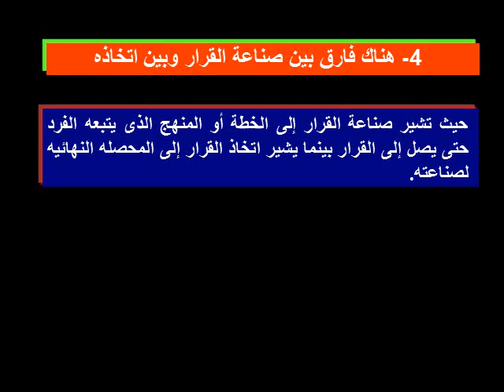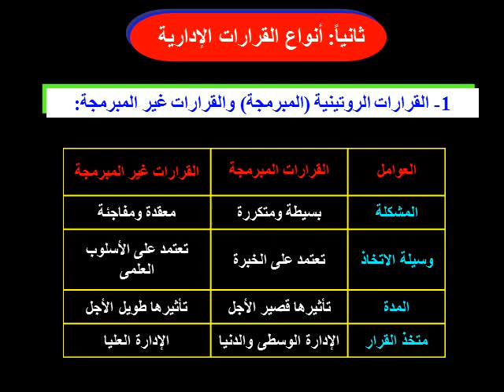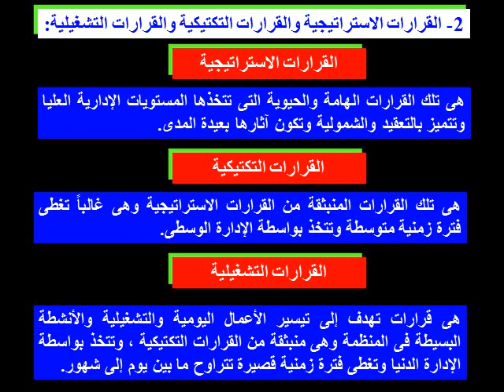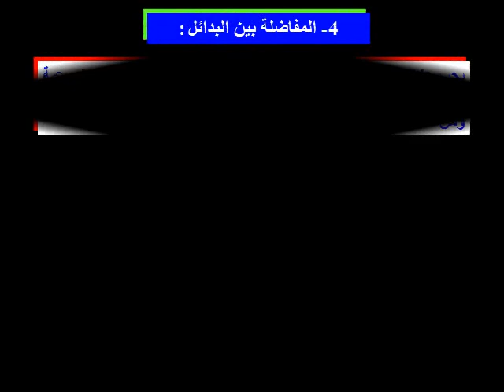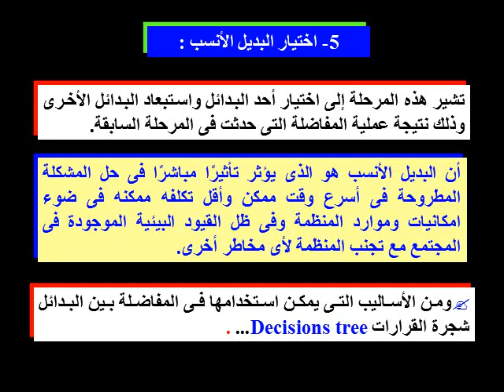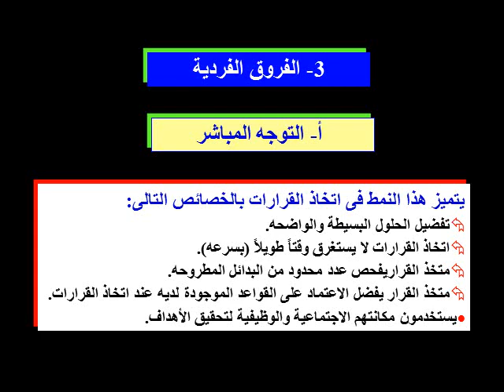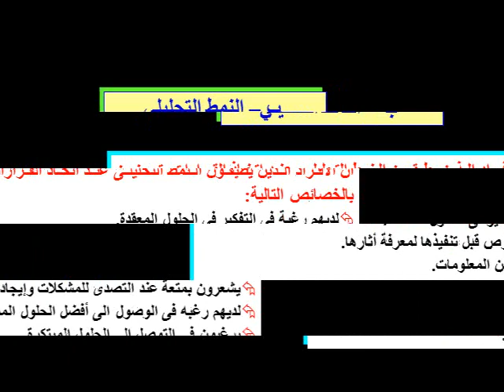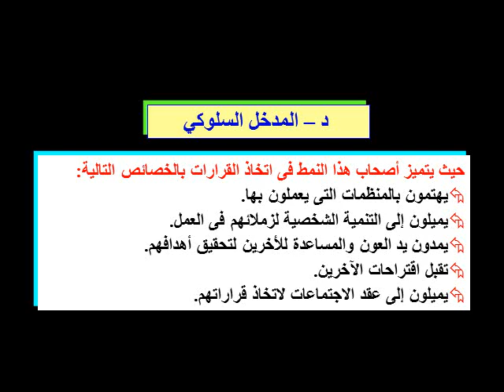العلوم السلوكية - د/ أحمد علي - الفصل التاسع اتخاذ القرارات